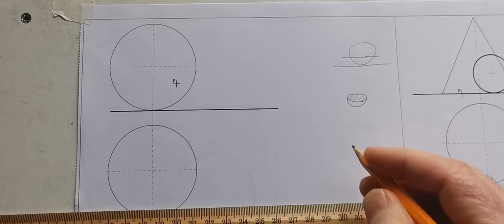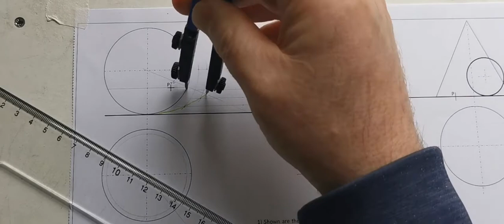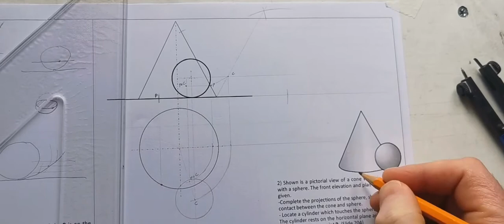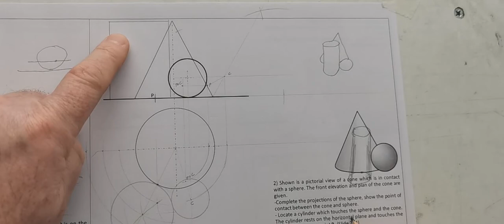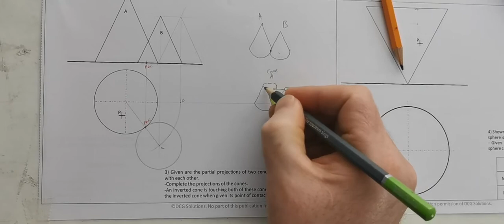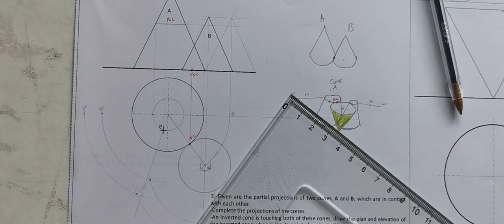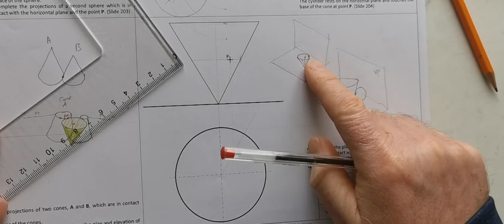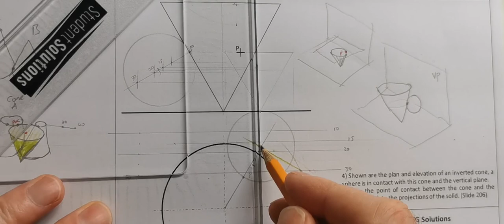sheet 4 solids in contact p61